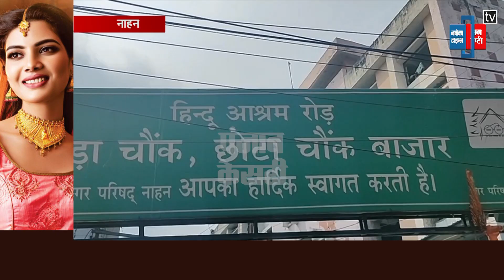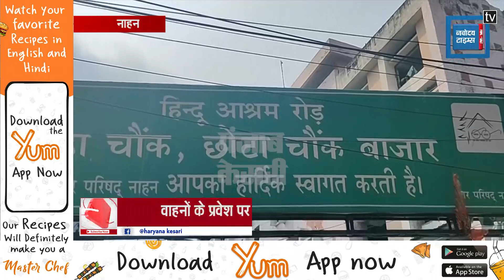बाजार में वाहनों के प्रवेश पर प्रतिबंध, प्रशासन के फैसले पर व्यापारियों ने जताया विरोध